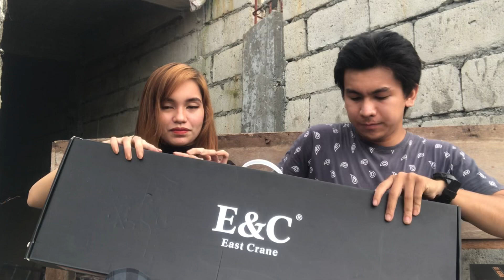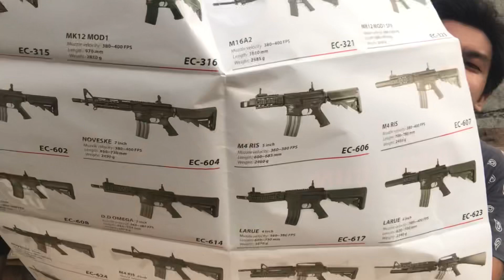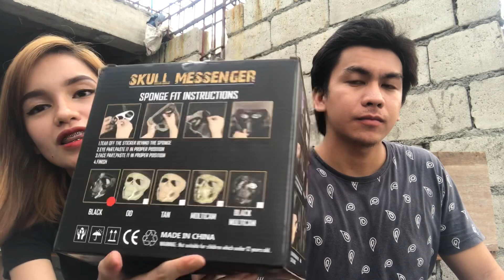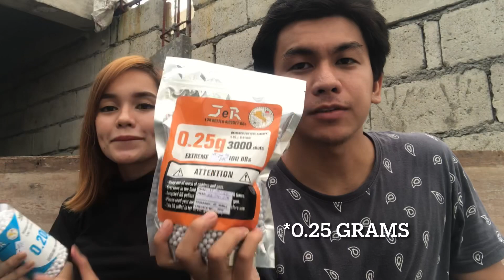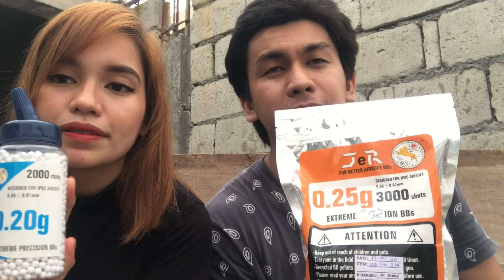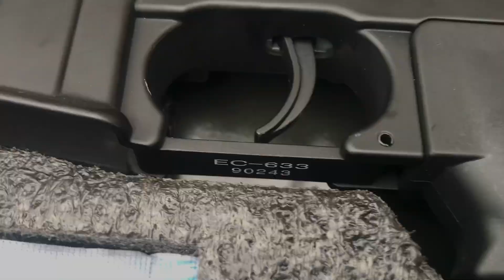VLOG #6 | Unboxing Airsoft Gun & Gear | Vince & Lou Vlogs